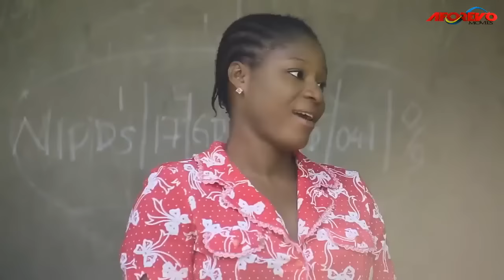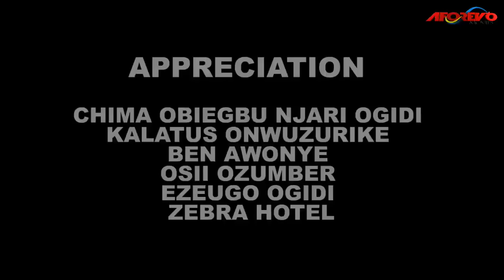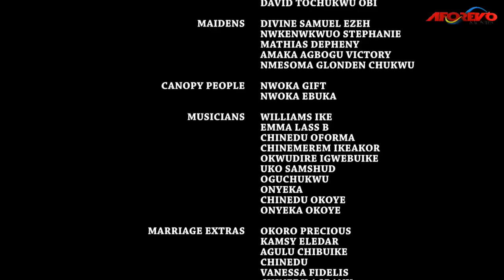She Stayed In D Village With A Poor Rascal Not Knowing He's A Billionaire In Disguise/African Movies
In this Nigerian movie, Starring: Destiny Etiko, Zubby Michael, Ndidi Obi and other amazing Nollywood actors.